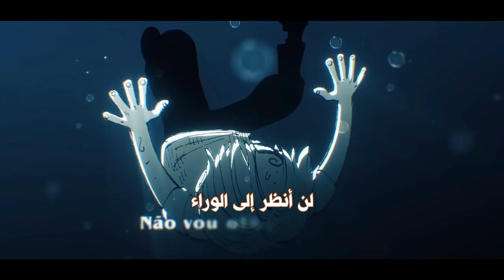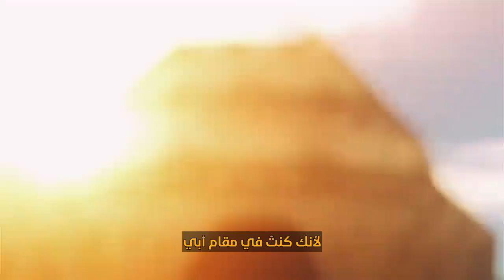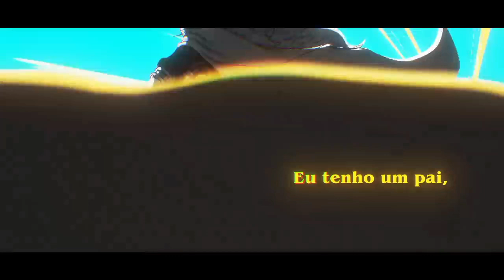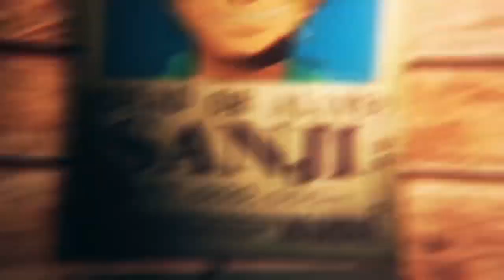♪ سانجي (One Piece) - الأزرق الكامل | مترجمة - Enygma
LYRICS and VOCALS for @Enygma_Music
MUSICAL PRODUCTION By @Enygma_Music
MIXING & MASTERING By @Enygma_Music
VIDEO EDITING for: Deku, Xenx, Kuroshit, Darkus, Yuma, Ranori, Nitro, Znow, Karuzo, And1 & Nika
TRANSLATION for @RapLion